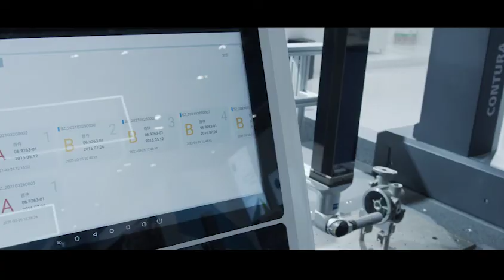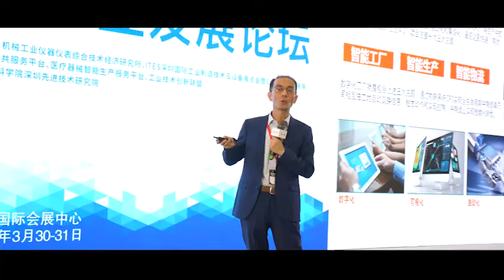ITES China 2021 | Energize Industrial Upgrading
ITES China 2021 was successfully completed on April 2 this year. It has gathered 2111 exhibitors and 140,765 visitors from fields of metalworking machinery, robotics and automation equipment, 3C electronics, medical devices, lithium batteries, semiconductors, textiles, printing, packaging, logistics, woodworking machinery, etc. to participate in the event.